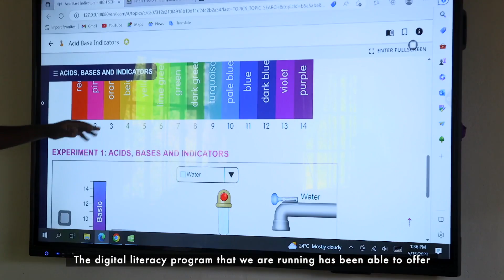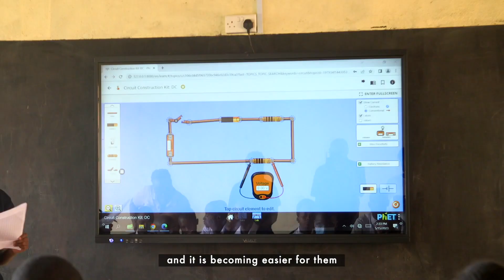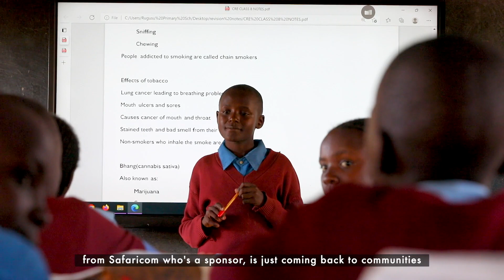Lewa Safari Marathon | Lewa Education Program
Through proceeds received from the LewaSafariMarathon, schools like Ntugi Day Secondary School are empowered and better equipped to nurture the young minds of the students into great minds for the future. Here is how the funds raised continue to transform generations.